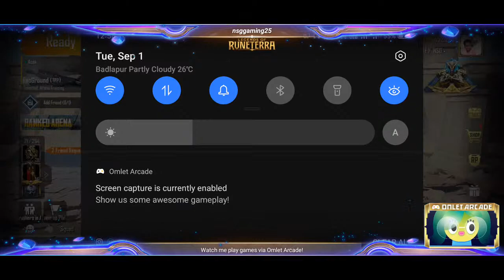NSG Gaming Live || DAY 7 || AAJ SAMBHALKE KHELENGE BHAI || GANPATI BAPPA MORYA